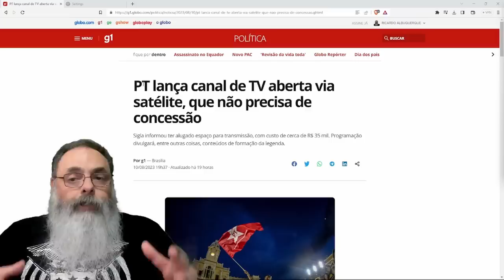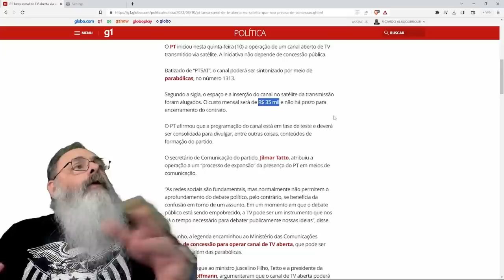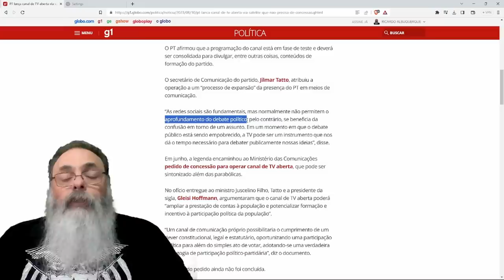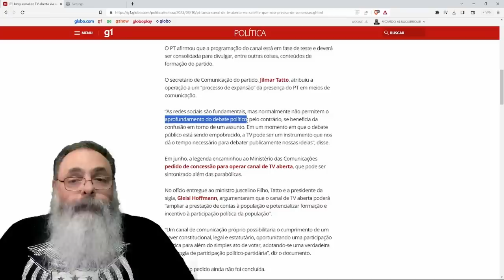PT consegue SEU CANAL de TELEVISÃO e pode agora FALAR com todas as 13 PESSOAS que SE IMPORTAM